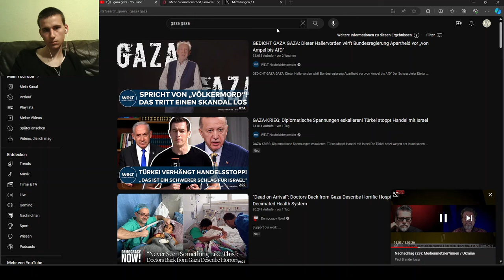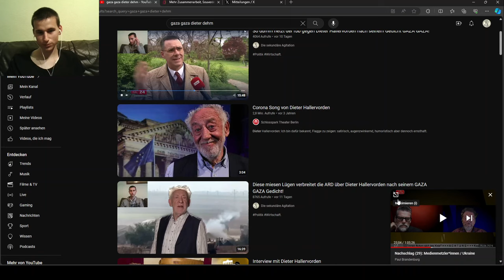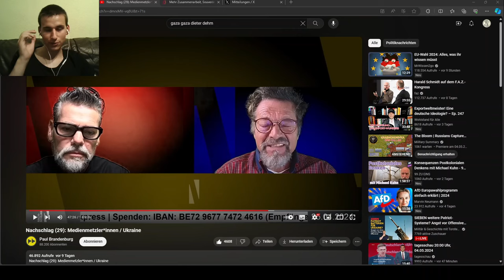Die Medien hetzen gegen Dieter Hallervorden und Dieter Dehm wegen GAZA GAZA | Nachschlag 29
Reaktion auf Nachschlag 29 ohne Paul Brandenburg mit Kayvan Soufi-Siavash und Diter Dehm